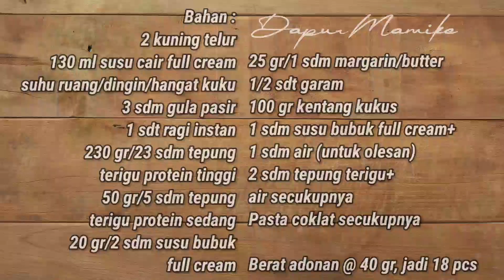TAMBAHKAN 1 BAHAN INI KE ADONAN DIJAMIN LEMBUT GURIH & SUPER ENAK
Bahan :
2 kuning telur
130 ml susu cair full cream suhu ruang/dingin/hangat kuku
3 sdm gula pasir
1 sdt ragi instan
230 gr/23 sdm tepung terigu protein tinggi
50 gr/5 sdm tepung terigu protein sedang
20 gr/2 sdm susu bubuk full cream
25 gr/1 sdm margarin/butter
1/2 sdt garam
100 gr kentang kukus
1 sdm susu bubuk full cream + 1 sdm air (untuk olesan)
2 sdm tepung terigu + air secukupnya

Berat adonan @ 40 gr
1 resep jadi 18 pcs

selamat mencoba,
terima kasih

resep,
by DAPUR MAMIKE